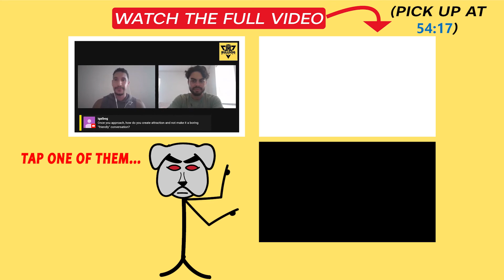"Is the Juice REALLY Worth the Squeeze?" ft. @TheSingleGuy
Watch the full video (timestamp for this clip 51:40 - 54:40):

🧠 The ONLY Nootropics I recommend and use, tailored specifically to you 🧠